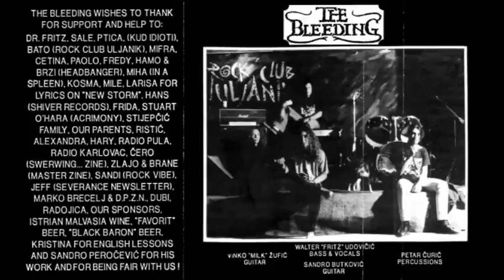The Bleeding - Don't Ride The Horse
The Bleeding was a Doom metal-rock band from Pula, Croatia. Born in 1993, and died suddenly in 1998. They was doomed badly, but with every release band changed their mood, from traditional doom at the beginning to groovy doom-stoner-rock in the end. The band life was short but they sure left trace (the point of every existence). This track is taken from their 1994. "The Sad Bloom" demo tape. Enjoy
 Lineup: W.U. Fritz-bass/vox, Vinko Zufic-guitar, Sandro Butkovic-guitar, Petar Curic-drums.

Releases:
1994 - Winter, demo
1994 - The Sad Bloom, demo tape, released by Shiver rec., Belgium
1996 - Promo '96, demo, reissued 1998 as " Promo '96+1" by Doom Records, USA
1998 (recorded '95) - The Answerless Maze, EP cd, Impaled Production, Slovenia